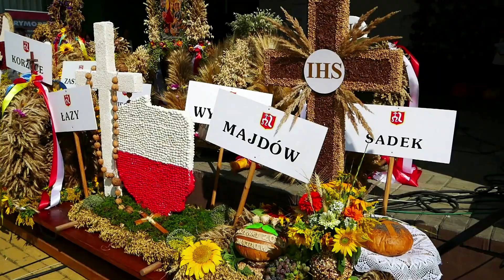Szydłowieckie Wieńcowanie Sadek 2023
Przygotowaliśmy dla Was wideorelację z Dożynek Gminnych, w gminie Szydłowiec 🌾🎥

W tym roku "Szydłowieckie Wieńcowanie" odbyło się w Sadku 🌾🎉